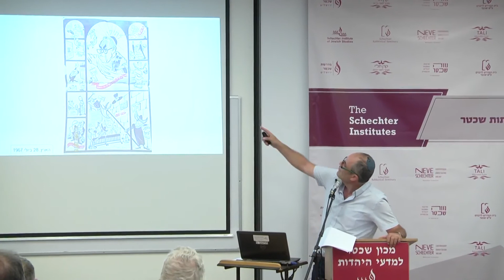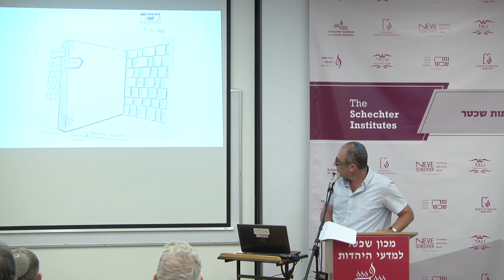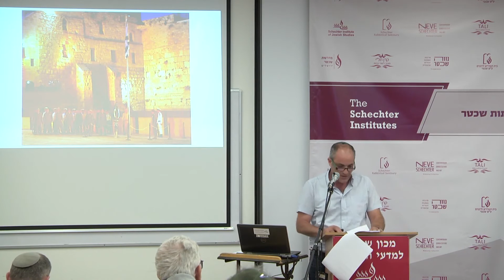פרופ' קובי כהן-הטב – התפתחות הכותל המערבי כסמל לאומי לאחר מלחמת ששת הימים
פרופ' קובי כהן-הטב - "הכותל המערבי והעיר העתיקה בפרספקטיבה של 50 שנה"
כנס ירושלים השנתי של התכנית ללימודי ארץ ישראל: תרבות ומרחב, במכון שכטר למדעי היהדות
6 ביוני 2017 | י"ב סיון תשע"ז